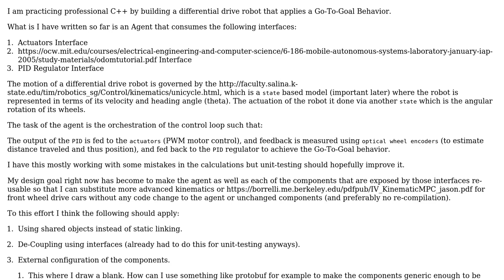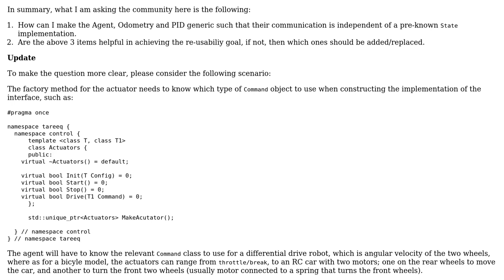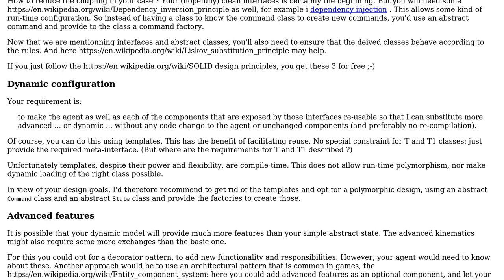Software Engineering: Re-usability in C++ using Interfaces and External Configuration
With thanks & praise to God, and with thanks to the many people who have made this project possible! | Content (except music & images) licensed under CC BY-SA | Music | Images & others | With thanks to user Sam Hammamy user Christophe and the Stack Exchange Network Trademarks are property of their respective owners. You are responsible for your own actions.